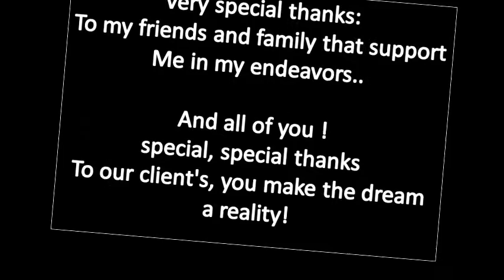DECEMBER FLASH FASHION SHOW ....original music (c) Kevin Hooks and C. Acid-Hooks...SELFIE SONG....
FLASH FASHION SHOW with live models... December 12 , 2020. VIRTUAL...
Models, Nina, Naya, Ernest, Martha, Kevin, (written permission to air this video from). original fabric designs(from her artwork) and clothing by c. acid...
Original music by her husband Kevin Hooks, with lyrics and vocals by c. acid.